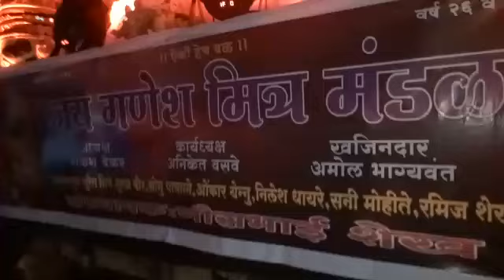September 17, 2017